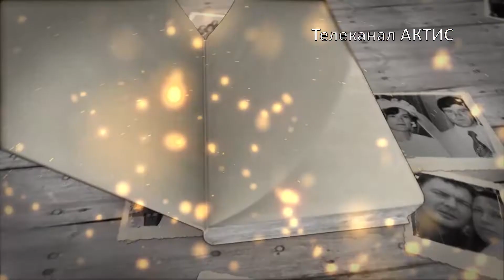Свадьба из прошлого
На фотоконкурс свадебных фото в редакцию принесли снимок, которому 124 года.